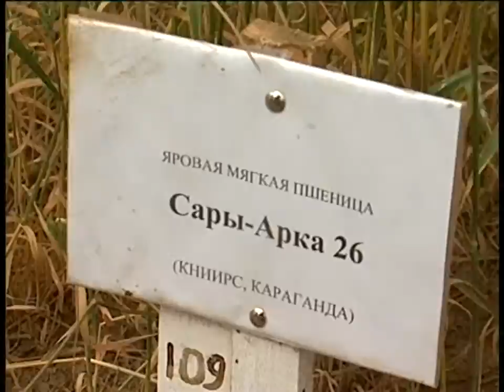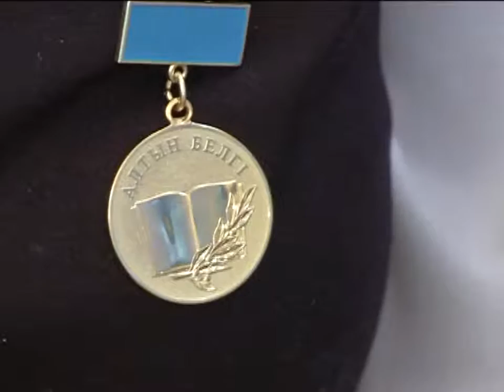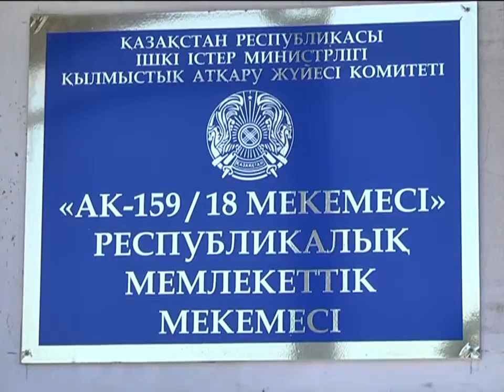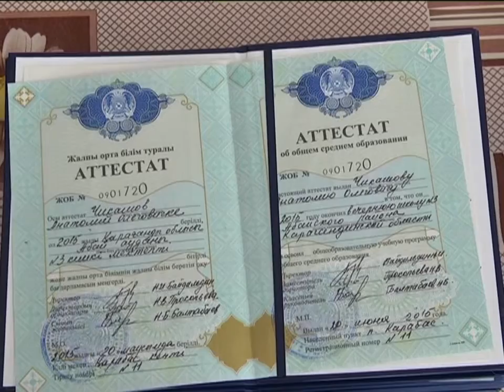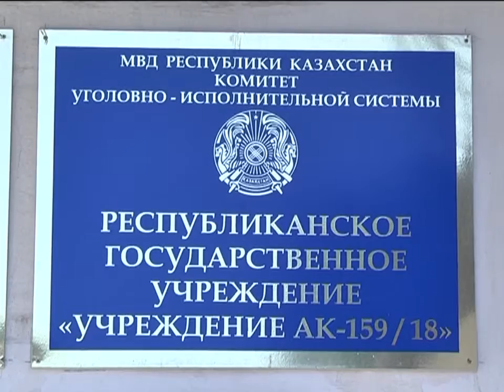19/06/2015 - Бірінші Қарағанды телеарнасының жаңалықтары